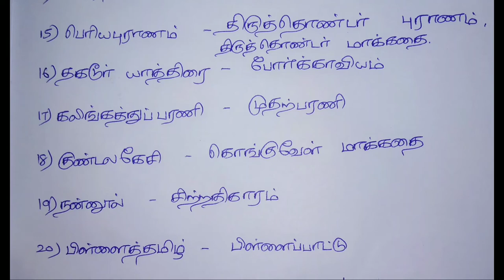TNTET - தமிழ் நூல்கள், சிறப்பு பெயர்.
Notes for TN competitive exams 👍👍